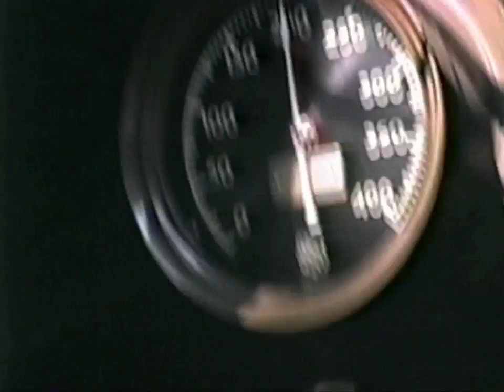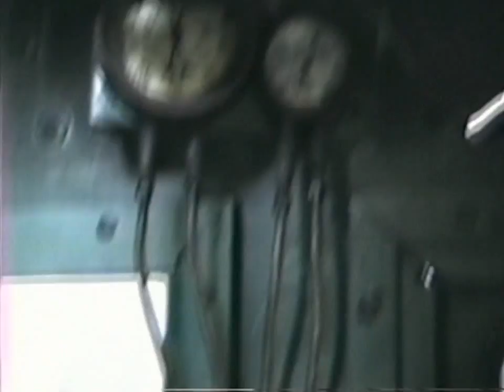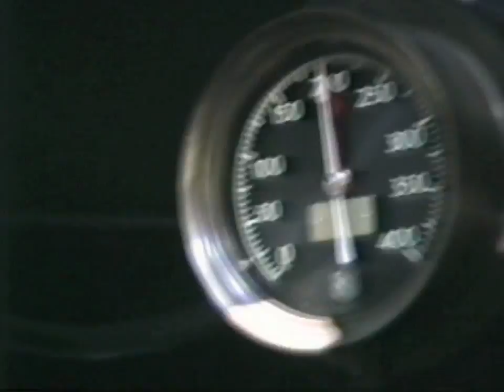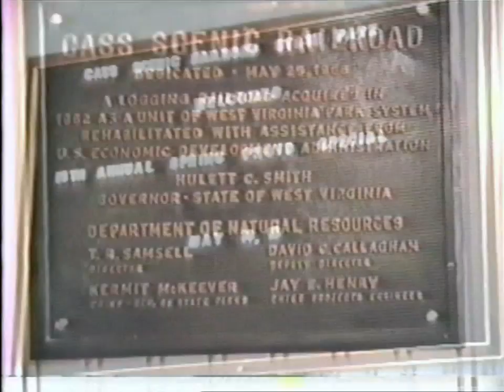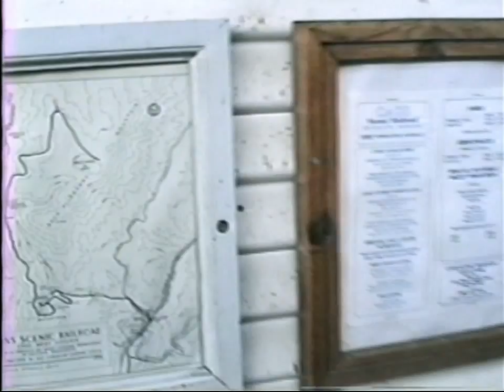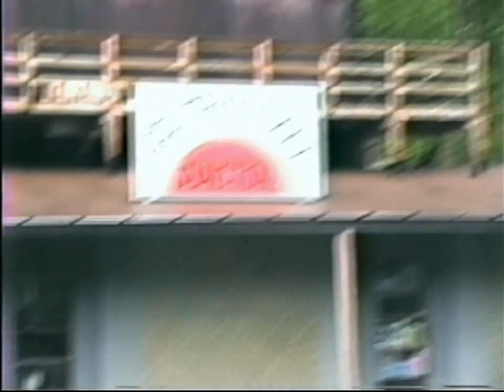Classic Cass: 1988 Spring Photo Special!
The next vid in my Classic Cass series, with more to come! How different it all looked back then!

Much interesting footage here-and the train crew we've all come to know and love! Also some rarities here, including a rare tripleheaded return to Cass from Bald Knob! At the wye both the photo and logging trains are blended together for this!

A special treat at Bald Knob-Artie explains the repair of Shay #5! This unit snapped a driveshaft the day before, and the train crew was nice enough to get it repaired in time for this trip-just for us!!

Also featuring a semi-extensive cab ride on Shay #4! Not to be missed!

Shot on May 15 1988 in VHS. The comment you may notice me making while at Bald Knob about your VCR's hi-fi light not coming on refers to the camcorders of the day not recording an FM/hi-fi soundtrack, and thus and so your hi-fi light would not be glowing! Remember those days??

P.S. Also be sure to watch the vids of the tripleheaded runbys at Back Mountain Road and Leatherbark Run-they're extra footage not included here!!